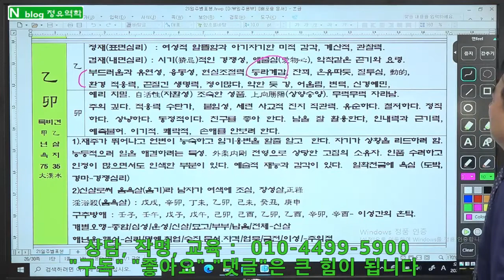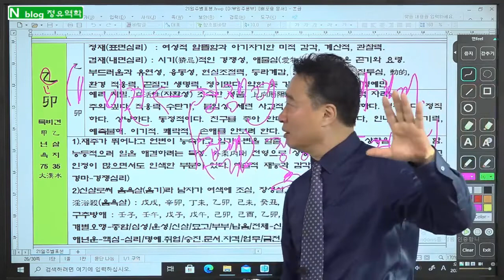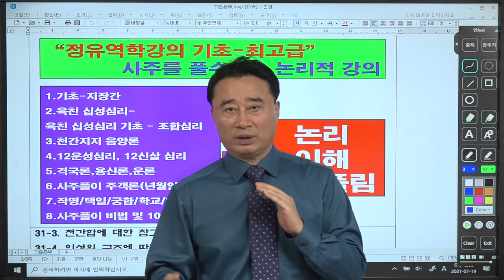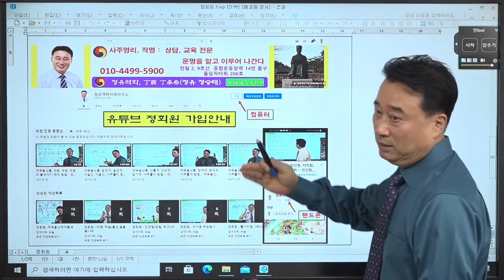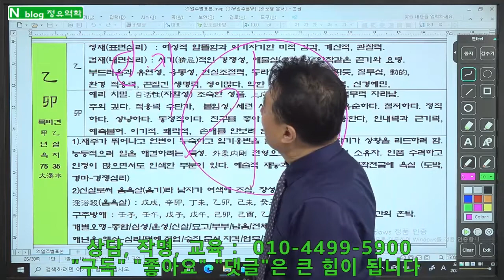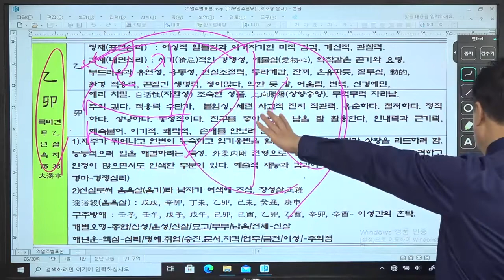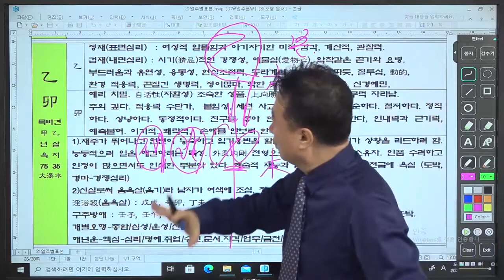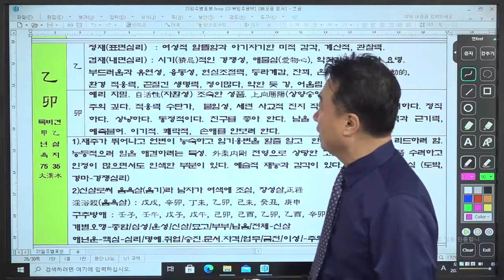외유내강 생명력, 재주꾼 언변가, 을묘일주, 일주론, 60갑자일주론, 정유역학강의, 명리기초, 사주심리학, : 을묘일주 : 정유역학강의.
1.  일반사주           10만원,     (추가 1명당 5만원, 예시: 2인은 15만원,  3인은 20만원)
2.  궁합인연           15만원,     (추가 1명당 5만원, 예시: 상대가 2명이면 20만원)

3.  학생, 적성, 진학상담  10만원,    적성 대학 진학 상담 및 학생별 맞춤 공부 방법을  제시
4.  작    명,             30만원,   사주를 정확히 해석 풀이 하여 재물복, 명예, 왕따해결 등 사주에 맞는 이름

5.  택    일,             30만원,   발전가능 및 가족 조상관계 연결 조화가 되도록 택일
6.  상    속,             50만원,   사주와 연결하여 상속, 증여 관련 법적 내용과 상속에 유리한 입지가 될 수 있도록 상담

7.  선거출마,       100만원,    상대 출마자 사주를 아는 경우 더욱 정확하게 상담
8,  특별상담,         20만원,   - 명리철학 공부하는 학생만 가능 - 내사주의 원리 및 내사주로 공부하듯 설명 – 학문발전에 큰 도움이 됩니다

1. 상담방법 : 예약제- 문자로 예약 주시면 상담 일정 문자로 답변 드림.
2. 입금후 입금자 성함과 상담 예정자 사주와 상담내용 문자로 알려 주십시오.
3. 강의 상담, 공부시간 중에는 전화를 받지 못하니 예약은 문자로 부탁드립 니다.
전화상담, 방문상담 시간 동일 ; 상담 시간 : 1인 50분정도
● 주소 : 서울특별시 송파구 올림픽로88, 올림픽타워 제2층 제206호(정유역학)

1. 기초-지장간,                                           30만원
2. 십성심리,                                                30만원
3. 천간지지물상론 및 일간 희기론,         30만원
4. 12운성/12신살,                                      30만원
5. 풀이비법/100선/신살,                          30만원
6. 대세운법/인연법/학교진학/작명,       30만원
7. 격국론 주객론,                                       40만원